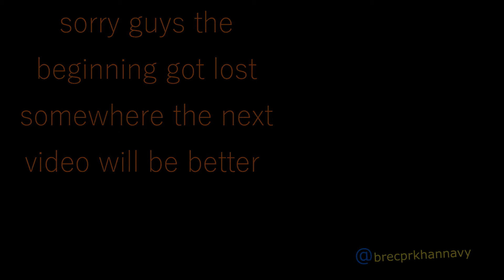Americans try Dubrovnik,Croatia snacks!!!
welcome my queens .and kings my little love bug
comment what other videos you would like to see from me